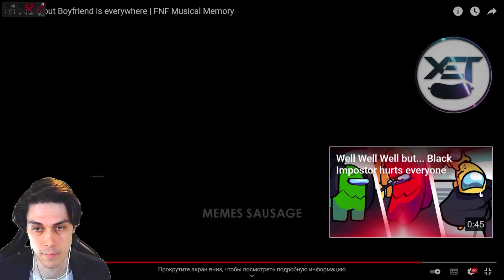РЕБЯТ, СМОТРИТЕ! ХАГГИ ВАГГИ - РЭПЕР FNF ! - Friday Night Funkin' VS Huggy Wuggy